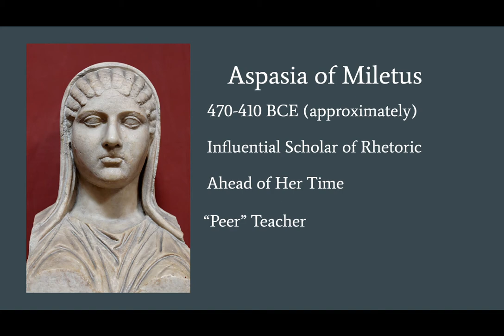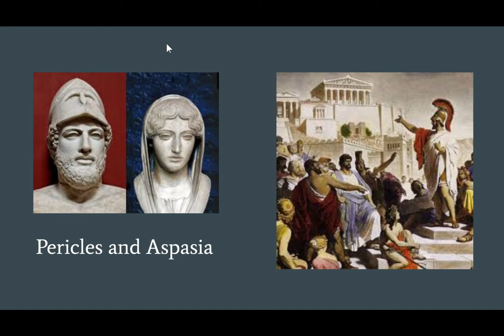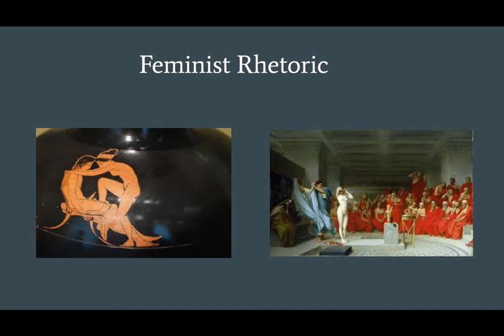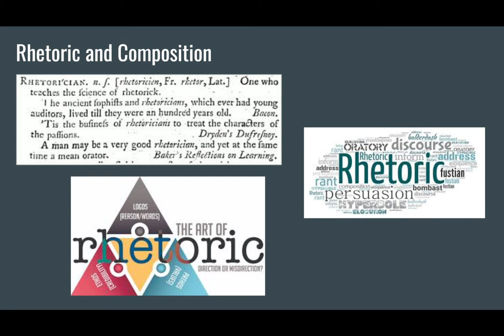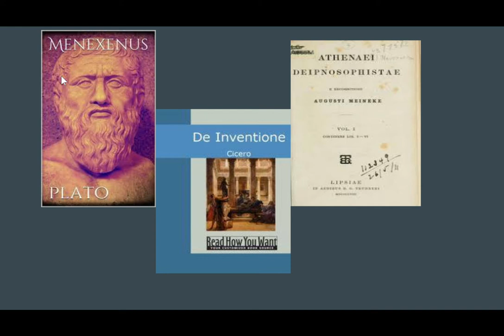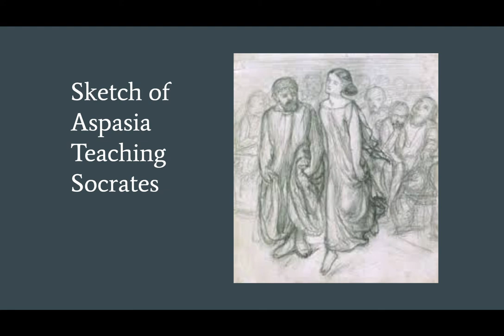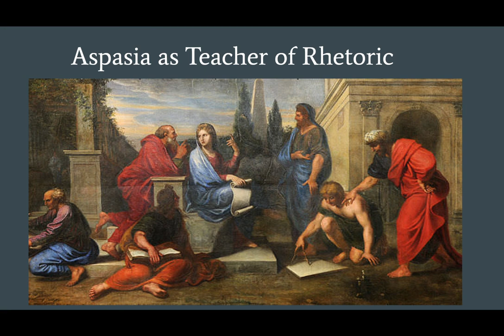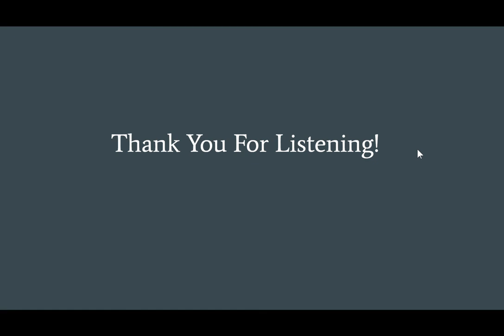Morgan Didion - Aspasia of Miletus: A Practiced, Influential Teacher and Scholar of Rhetoric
This video is part of the (Virtual) Classical Rhetoric Conference project for the Master of Arts in Rhetoric and Writing program at The University of Findlay. Due to the COVID-19 outbreak, ENGL 504 Classical Rhetorical Theory students were not able to present at our Spring 2020 on campus conference. In response, MARW students created videos of presentations to openly share findings. To learn more about this conference and see other presentations, To learn more about our graduate MA program, please keyword: RHETORIC.

Abstract: In classical rhetorical theory, great thinkers such as Aristotle, Plato, Socrates, and Cicero immediately come to mind. Now, many rhetoric scholars are working female figures into rhetoric’s beginning. The main female figure present in this argument being Aspasia of Miletus. Born in a time where women’s roles were limited to the home or sex work, Aspasia’s knowledge and rhetorical tactics were remarkably influential. Though no primary sources of her own exist, Aspasia’s influence on our discipline can be examined through the work of Plato, Cicero, and Aeschines. These works also make the pedagogical role Aspasia played apparent. Aspasia frequently utilized the technique of peer-to-peer instruction, as she taught men who were considered her peers (or even of higher social status than her). This tactic of peer-to-peer instruction is still widely used throughout classrooms today, including my own. Aspasia’s influence is enduring in pedagogy today, and adding her into the study of rhetoric is befitting.